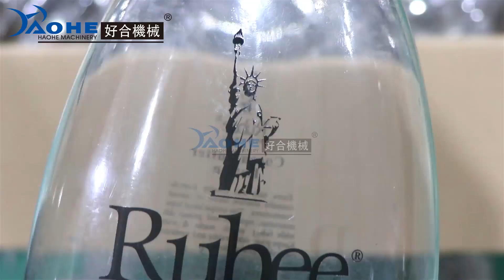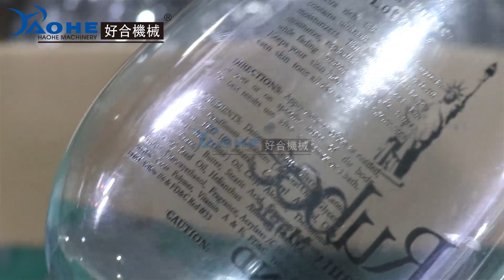Automatic 2 color screen printing machine printing washing bottle ellipse